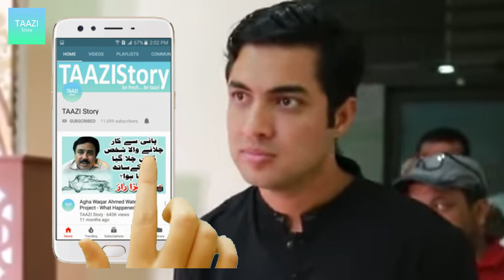Iqrar ul Hassan Video Statement About Karachi Weather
Ubl building Karachi storm, KarachiStorm Alert, Karachi Storm Today, Karachi cyclone 2021, Karachi Cyclone, KarachiWeather, tauktae cyclone Pakistan, Karachi weather update, tauktae cyclone live